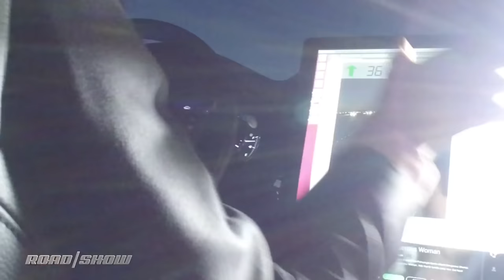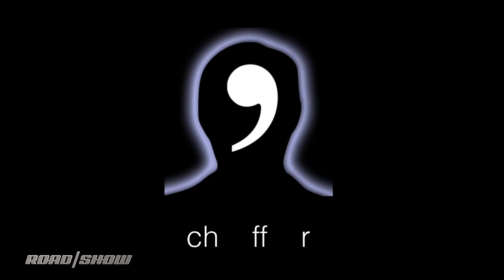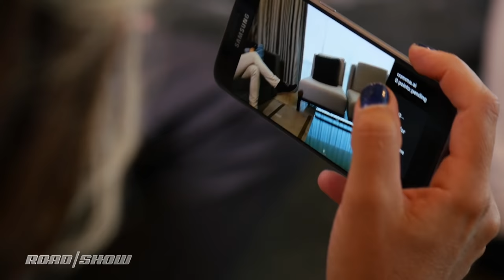We go riding with George Hotz and his $1,000 autonomous car | Comma.ai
We go for a ride with George Hotz and his DIY autonomous car. Comma.ai has most of the technology down, but needs the help of the masses.